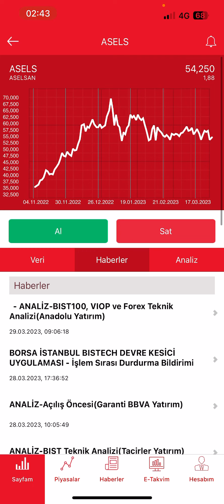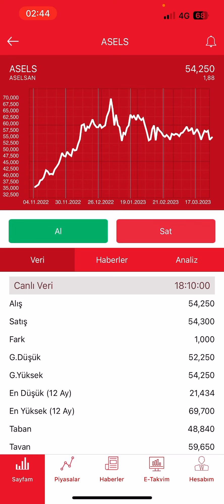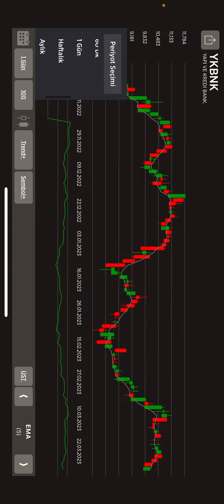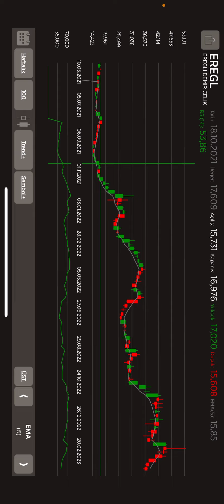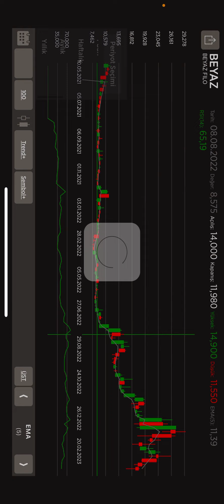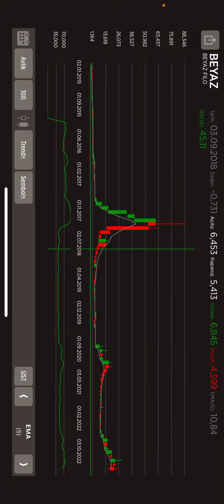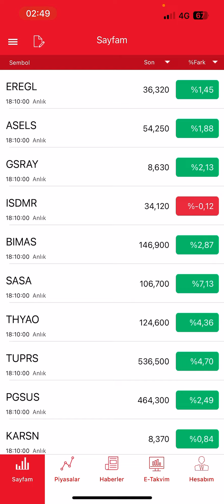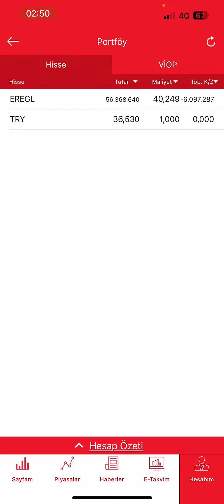Borsada nasıl kolay para kazanılır basit yatırım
Borsada kolay kazanmak için mutlaka izleyin sonuna kadar